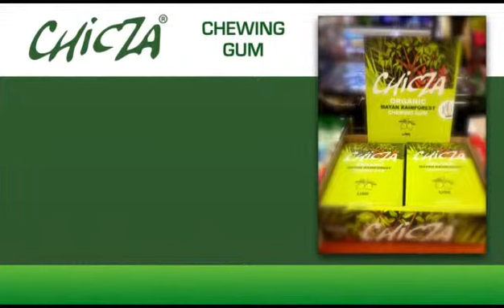Chicza Eng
Chicza Eng Promo